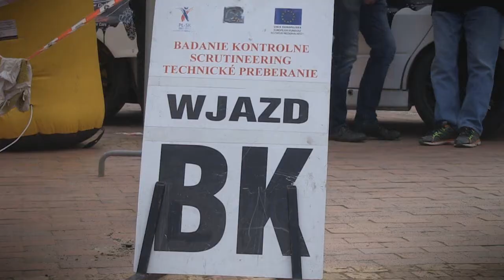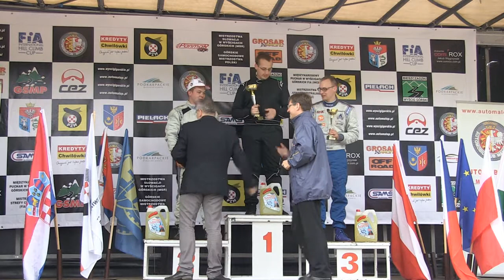GSMP Załuż 2014 | Mateusz Gołek | Mitsubishi Lancer [MotoRecords.pl]